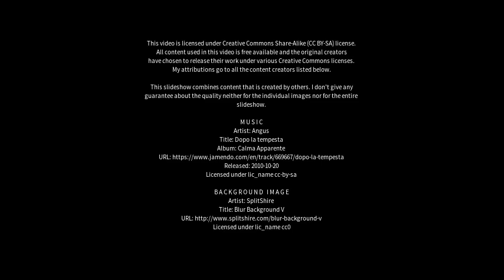Best places to visit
Best places to visit - Miramichi (Canada) Best places to visit - Slideshows from all over the world - City trips, nature pictures, etc.